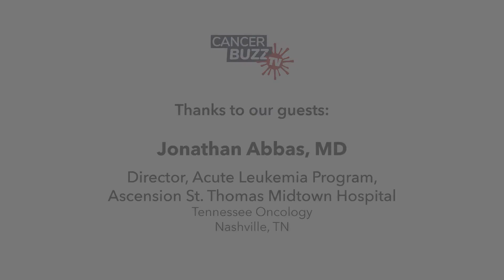CANCER BUZZ TV Ep 08: Shared Decision Making in Acute Myeloid Leukemia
Caring for patients with acute myeloid leukemia (AML) depends on many factors and can vary as much as the patients themselves. As such, shared decision-making—those collaborative conversations between patient and physician that guide the treatment trajectory—are critical to align goals and help determine what’s best for each patient.

Due to the challenges COVID-19 presents for immune-compromised individuals, clinicians are having more complex discussions with their patients diagnosed with AML—including how to proceed with the COVID-19 vaccine and booster shot.

Thank You to Our Guests:
Jonathan Abbas, MD
Director of Acute Leukemia Program
Tennessee Oncology

Ehab Atallah, MD
Professor of Medicine and Section Head of Hematological Malignancies
Medical College of Wisconsin

Catherine Lai, MD, MPH
Director of Leukemia
Georgetown University Medical Center

CANCER BUZZ TV—the video podcast channel of the Association of Community Cancer Centers—takes a deep dive into emergent issues and the latest developments in oncology. Find more CANCER BUZZ episodes on Pocket Casts, Apple Podcasts, or the ACCC